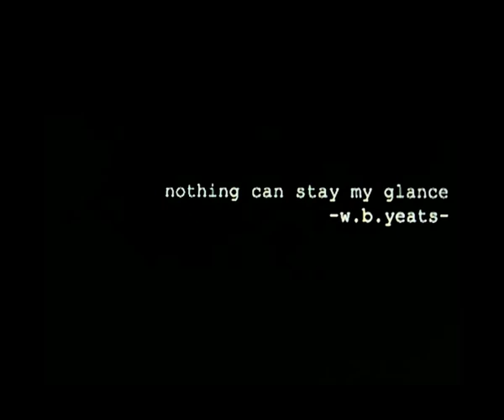selgascano - little secrets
badajoz auditorium by selgascano, spain
beginning music by Morton Feldman